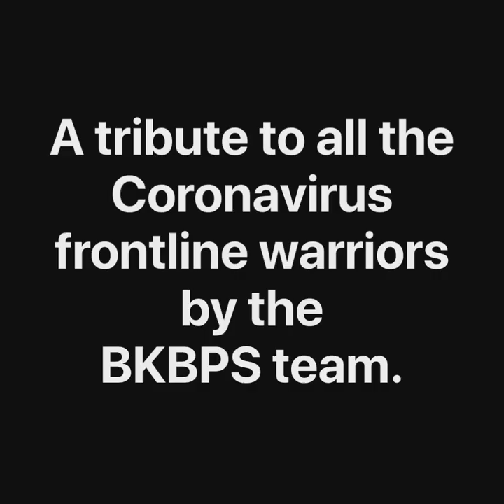A Tribute Song To All The Frontline Warriors Against Coronavirus by B K Birla Public School Kalyan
A heartfelt song that's a tribute anthem to all the frontline warriors against Coronavirus by Team B K Birla Public School Kalyan. We thank everyone who made it possible. Show your support and share this anthem as much as possible.